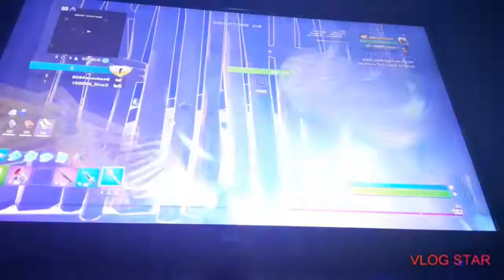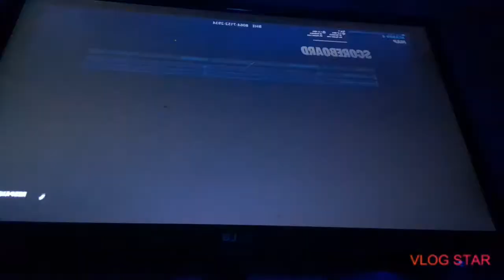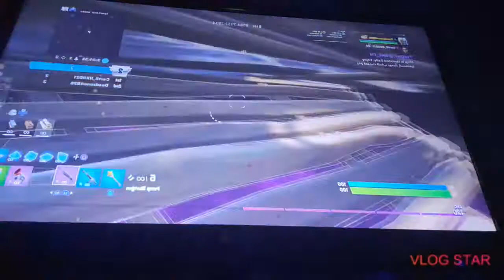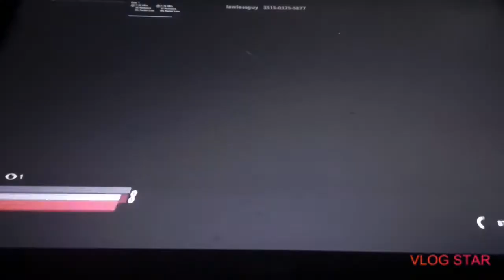first montage (fortnite chapter 2 season 4)